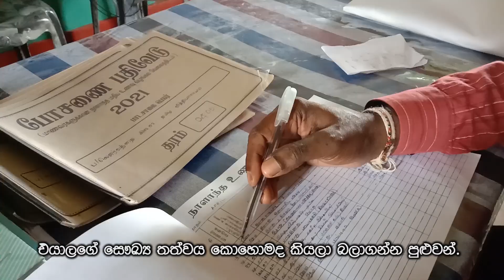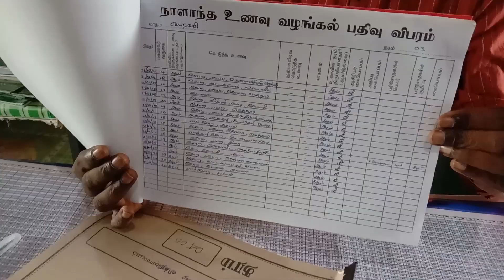රට යන අම්මලාගේ දරුවනට මොකද වෙන්නේ?